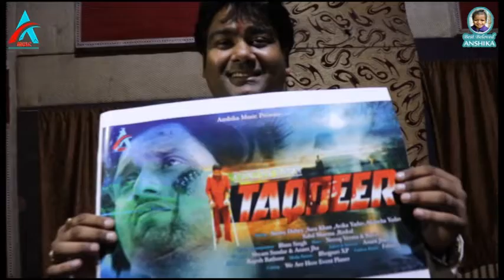सिंगर और एक्टर आलोक कुमार ने || सनी दुबे के तक़दीर एल्बम के बारे में क्या कहा || Anshika Music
सिंगर और एक्टर आलोक कुमार ने || सनी दुबे के तक़दीर एल्बम के बारे में क्या कहा || Anshika Hits

Album - Taqdeer
Song -   Bhag Taqdeer Se
Singer - Sunny Dubey
Lyrics  - Bhim Singh
Camra -  Shyam Sunder, Annat Jha
Editor  - Annat Jha
Derector -  Annat Jha
Label -   Anshika Music Film

Thank You So Much By :- Anshika Hits